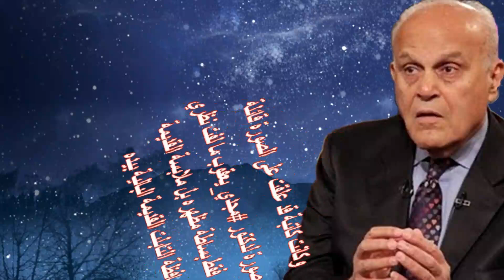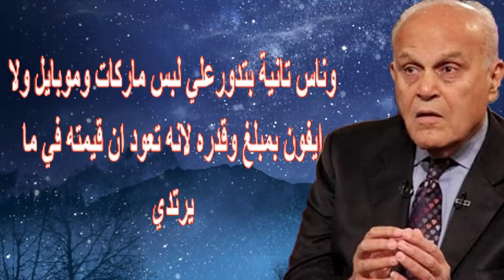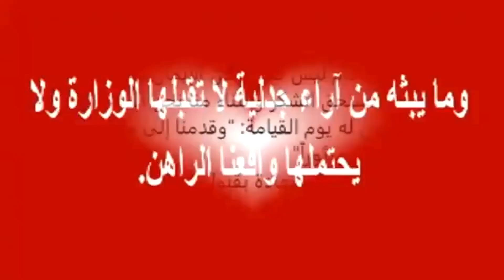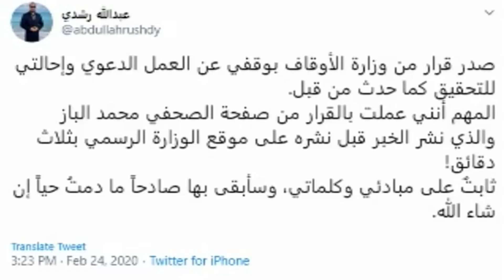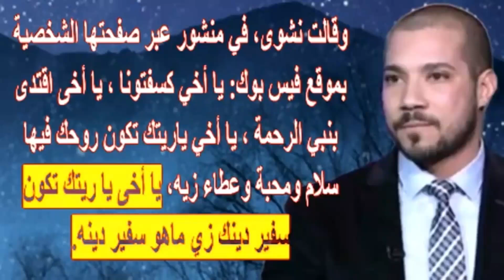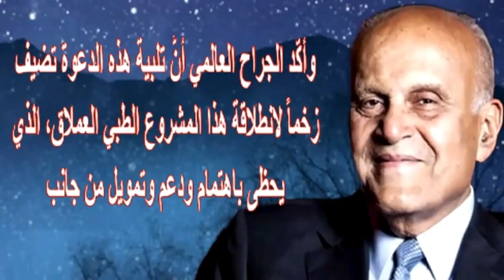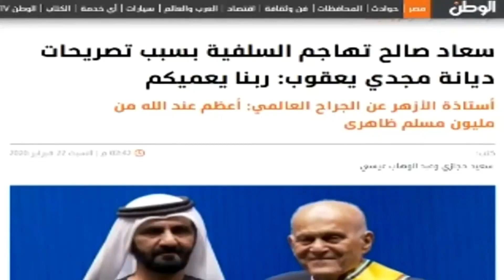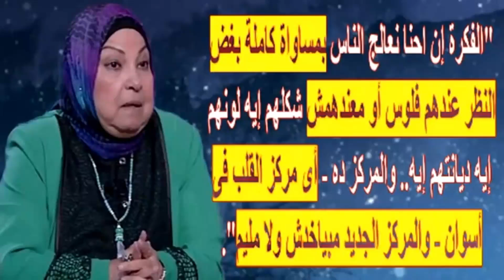الكهرباء ترفض إعفاء مستـشفى مجدي يعقوب من فاتورة بـ650 ألف جنيه..وهل سيدخل الجنة| اخبار النجوم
قلَّد الشيخ محمد بن راشد آل مكتوم، نائب رئيس دولة الإمارات رئيس مجلس الوزراء حاكم دبي، الدكتور مجدي يعقوب، وشاح "محمد بن راشد للعمل الإنساني"، تقديراً لجهوده التي قدّمها في مجال الطب والأبحاث العلمية على مدار أكثر من 50 عاماً.
وخلال حفل ضخم أقيم في الإمارات، الخميس، أعلنت مبادرة "صناع الأمل" في دورة هذا العام تبني مشروع بناء "مستشفى الدكتور مجدي يعقوب لأمراض القلب في مصر"، بوصفه مشروع العام الإنساني العربي.
ساهم البروفيسور المصري وجراح القلب الشهير مجدي يعقوب في العديد من الأبحاث العلمية القيّمة، كما أسس مشروعاً ضخماً لعلاج أمراض القلب في محافظة أسوان، أقصى صعيد مصر، ونال خلال مسيرة حافلة بالعطاء الإنساني عشرات الجوائز والتكريمات.

ولد مجدي يعقوب حبيب في 16 نوفمبر/تشرين الثاني من عام 1935 في مركز بلبيس التابع لمحافظة الشرقية (دلتا مصر)، لعائلة تنحدر أصولها الكاثوليكية من محافظة أسيوط.
واتجه جراح القلب الشهير لدراسة الطب بسبب والده حبيب يعقوب جراح وزارة الصحة، الذي يحمل شارع في منطقة العجوزة بالقاهرة اسمه.

في سن صغيرة لم تتجاوز 21 عاماً توفيت عمته الصغرى أوجيني لإصابتها بضيق في صمام القلب، وحزن الأب حبيب يعقوب على شقيقته التي اختطفها الموت في سن مبكرة، وظلّت هذه القصة تتردد في عقل مجدي الابن، الذي قرر أن يصبح هدفه التخصص في علاج القلب لإنقاذ حياة المرضى.

تخرَّج مجدي يعقوب في كلية طب قصر العيني بجامعة القاهرة عام 1957، وكان ترتيبه الخامس على الدفعة، وعمل نائباً للجراحة بمستشفى قصر العيني، ثم سافر إلى بريطانيا في عام 1962 لاستكمال الدراسة والحصول على الدكتوراه والتخصص في جراحات القلب والصدر.

وحصل على الزمالة الملكية من 3 جامعات هي: كلية الجراحين البريطانيين في لندن، زمالة كلية الجراحين في أدنبرة، وزمالة كلية الجراحين الملكية في جلاسكو.

وتدرّج في العديد من المناصب الأكاديمية، وبدأ حياته العلمية باحثًا في جامعة شيكاغو الأمريكية عام 1969، ثم رئيسًا لقسم جراحة القلب عام 1972، فأستاذًا لجراحة القلب بمستشفى برومتون في لندن عام 1986.

وفي العام 1987 تولى رئاسة مؤسسة زراعة القلب في المملكة المتحدة، ثم شغل منصب مدير البحوث والتعليم الطبي والمستشار الفخري لكلية الملك إدوارد الطبية، فضلاً عن رئاسة مؤسسة زراعة القلب والرئتين البريطانية.

واستطاع مجدي يعقوب إجراء أول عملية جراحية لزراعة القلب في عام 1980، إذ نقل قلب للمريض دريك موريس، والذي أصبح أطول مريض نقل قلب أوروبي على قيد الحياة حتى وفاته في يوليو/تموز 2005، ومن بين المشاهير الذين أجرى لهم عمليات الكوميدي البريطاني إريك موركامب والفنان المصري عمر الشريف.
ويعد جراح القلب الشهير واحداً من رواد جراحة زراعة القلب بالعالم، وأجرى العديد من العمليات الجراحية الناجحة على مستوى العالم، ويعد ثاني جراح يجري عملية زراعة قلب بعد الدكتور العالمي كريستيان برناردن.

وخلال مسيرته العلمية الحافلة حصل مجدي يعقوب على العديد من الأوسمة، إذ يحمل لقب "أكثر أطباء العالم إنجازاً في عدد عمليات زراعة القلب"، ومنحته الملكة إليزابيث الثانية لقب "فارس" في عام 1966، بينما لقّبته أميرة ويلز الراحلة ديانا بـ"ملك القلوب".
ودمج يعقوب بين العلم والعمل الإنساني، بتأسيس مؤسسة "سلسلة الأمل" الخيرية بالمملكة المتحدة، لتقديم العلاج مجاناً للمرضى الذي يعانون من أمراض خطيرة في القلب، وعلى مدار سنوات طويلة تمكنت المؤسسة من تشخيص 600 حالة وإجراء عمليات زرعة قلب لها.

وعلى مدار 5 عقود اهتم يعقوب بتخصيص جراحات لإنقاذ حياة الأطفال، عبر طاقم طبي متخصص ووحدات طبية متخصصة في جراحة القلب للأطفال، لينجح في استقطاب نحو 70 عالماً وطبيباً إلى مؤسسة "سلسلة الأمل" للمشاركة في جراحات زراعة القلب للأطفال.

وكانت أول جراحة نادرة يجريها مجدي يعقوب في مركز أسوان لجراحات القلب في عام 2009 لطفل عمره 12 سنة ويعاني ضيقاً خلقياً في الصمام الأورطي، واستغرقت العملية 11 ساعة كاملة وأثبت المركز وأجهزته كفاءة عالية وبعدها نفذ المركز المئات من عمليات القلب المفتوح.